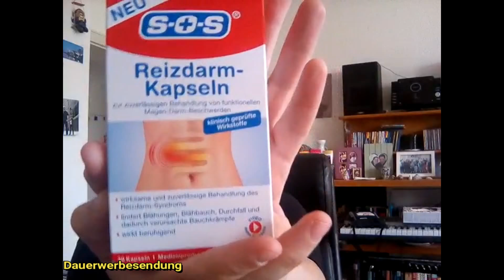Gronkh spielt das auch / Alle Daten zerstört.... / Vlog08 I Rebby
Die Produkte aus dem Video:

Alpro Soya Vanille

Bitte keine Briefe an die Packstation nur Päckchen/Pakete.
Für Briefe bitte eine Nachricht an mich.
Adresse für Post:
Rebekka Grube
33748257
Packstation 104
38114 Braunschweig